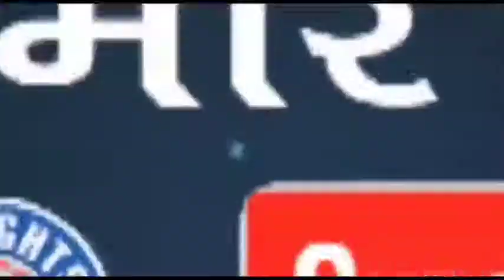UK News- ज़िलाधिकारी की अध्यक्षता में सितारगंज में तहसील दिवस का आयोजन किया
सितारगंज (यू के )-ज़िलाधिकारी श्रीमती रंजना राजगुरू की अध्यक्षता में दुर्गा मन्दिर प्रांगण, शक्तिफ़ार्म, सितारगंज में तहसील दिवस का आयोजन किया गया। जिसमे विभिन्न ग्रामीण क्षेत्रों से आये फ़रियादियो द्वारा लगभग 50 से अधिक समस्याओं/शिकायतो को ज़िलाधिकारी ने गम्भीरता से सुनते हुये अधिकांश समस्याओं का मौके पर ही निस्तारण किया व शेष समस्याओं के निस्तारण हेतु सम्बन्धित विभाग के अधिकारियो को शीघ्र निस्तारण करने के कड़े निर्देश दिये। ज़िलाधिकारी ने सम्बन्धित अधिकारियों को निर्देश दिये कि जो समस्या/शिकायते आम जनता द्वारा दी गयी है उन्हे अधिकारी/कर्मचारी गम्भीरता से लेते हुये आवश्यक कार्यवाही करना सुनिश्चित करें। उन्होने कहा कि आज शिविर में जो भी समस्याऐं प्राप्त हुई है सम्बन्धित अधिकारी उनका शीर्घ निस्तारण करायें उन्होने कहा कि अधिकारी सकारात्मक रूप से समस्याओं का समाधान करें, यदि किसी भी अधिकारी/कर्मचारी के स्तर पर कोई लापरवाही प्रकाश में आयी तो कड़ी कार्यवाही करते हुये वेतन रोकने व प्रतिकूल प्रविष्ठि की कार्यवाही भी अमल में लायी जायेगी। इस दौरान ज़िलाधिकारी व क्षेत्रीय विधायक श्री सौरभ बहुगुणा ने संयुक्त रूप से शिविर में बनाये गये विकलांग प्रमाण पत्रों एवं जाति प्रमाण पत्रों का वितरण किया। ज़िलाधिकारी ने शिविर में लगे स्टाॅलो का निरीक्षण किया व स्ंवय सहायता समूह के स्टाॅलों से ख़रीदारी भी की। उन्होने कहा कि सम्बन्धित अधिकारियों को निर्देश दिया कि क्षेत्र में सर्वे करा लें ताकि जो भी वात्सल्य योजना के पात्र बच्चे है उनको तत्काल वात्सल्य योजना का लाभ मिल सके।